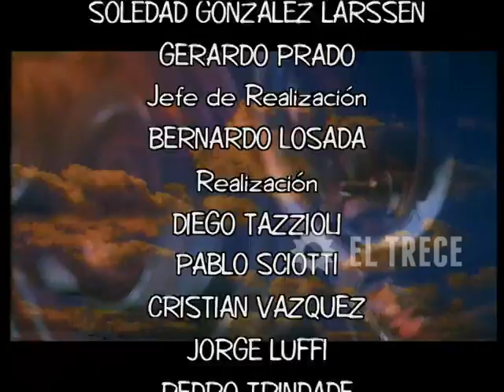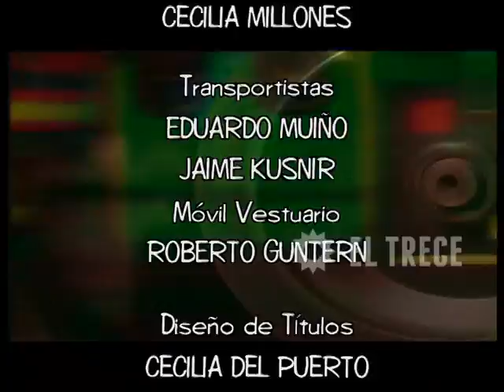Gasoleros - Capítulo 263- Parte 5